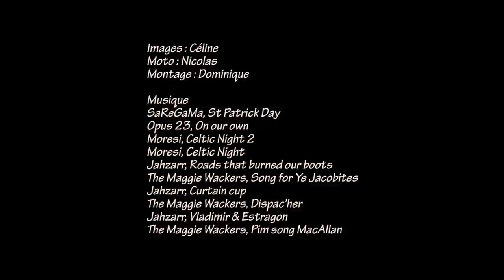La balade de Céline et Nico